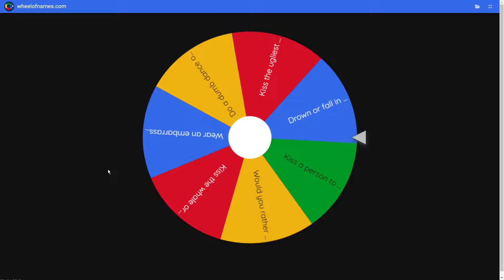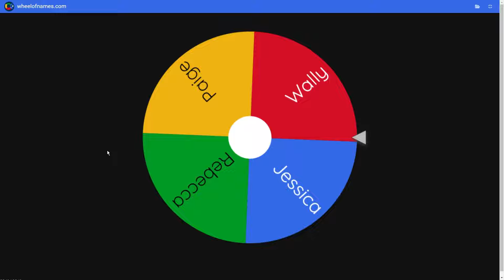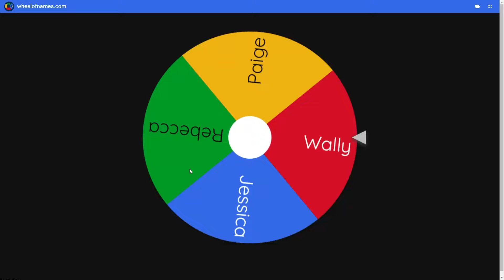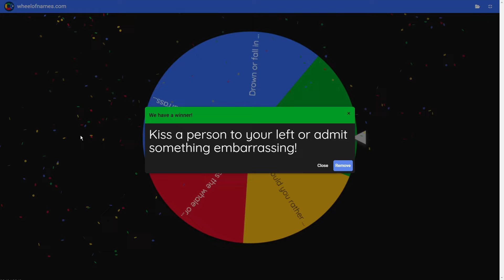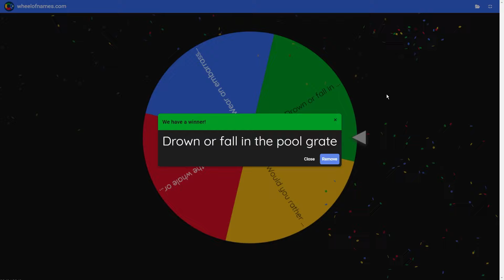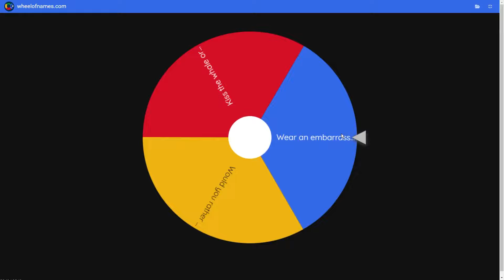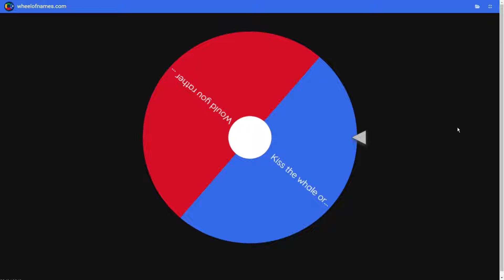MY CRAZY FAN GIRLS Invited Me To A Waterpark... (Minecraft)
Very cool people who've I've taken inspiration from - Carty, Doga, AyodenTV, Jamesy, Gracie, Nico, Cash, Jayemc, Maizen, Aphmau, GEVidsTV, MongoTV, Wudo, Omz, and Cobey!